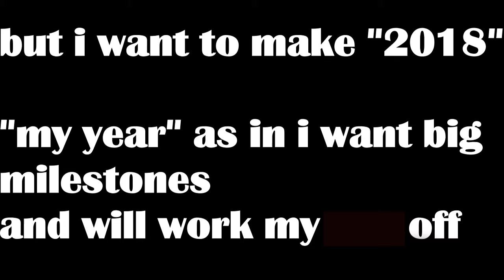Welcome to my new vlogging channel. Happy 2018.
happy new year, you might want to pause the video cause it goes by fast lmao sorry, but now its only vlogs on channel :)